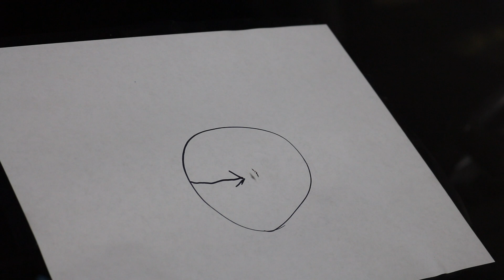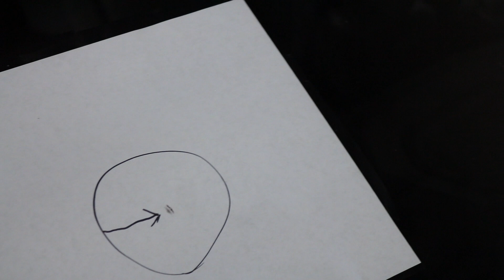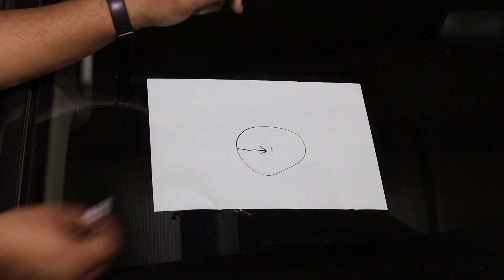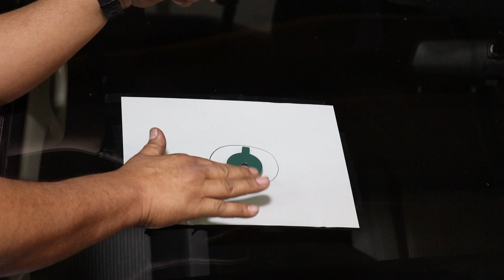Como Areglar El Vidrio De Su Caro!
Bueno, Bonito, y Barato. El modo economico de areglar el parabrisas de su automobil.